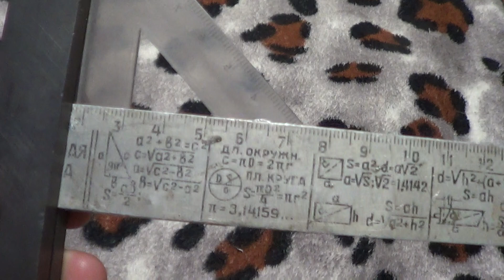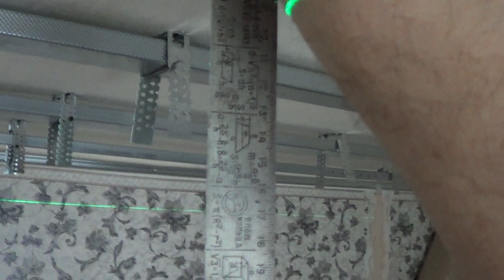Мишень для лазерного нивелира своими руками